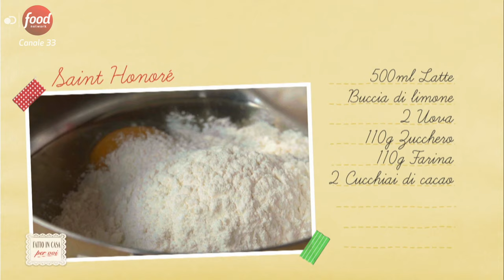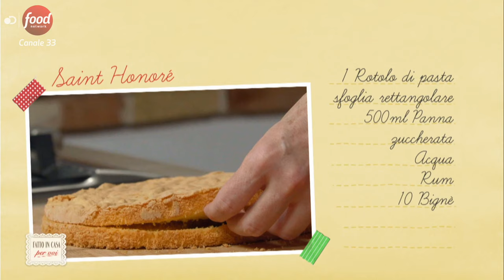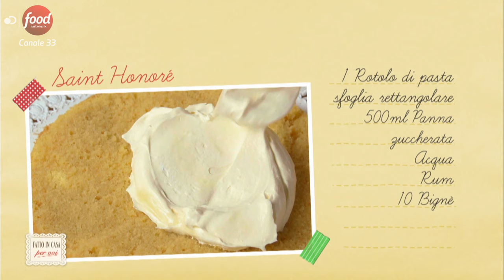TORTA SAINT HONORÉ Ricetta Facile di Benedetta - "Fatto in casa per Voi" su Food Network canale 33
𝗩𝗶𝗱𝗲𝗼 𝗥𝗶𝗰𝗲𝘁𝘁𝗮 𝗘𝘀𝘁𝗿𝗮𝘁𝘁𝗮 𝗱𝗮𝗹 𝗺𝗶𝗼 𝗣𝗿𝗼𝗴𝗿𝗮𝗺𝗺𝗮 𝗧𝗩 "𝗙𝗔𝗧𝗧𝗢 𝗜𝗡 𝗖𝗔𝗦𝗔 𝗣𝗘𝗥 𝗩𝗢𝗜"
𝗶𝗻 𝗼𝗻𝗱𝗮 𝘀𝘂 𝗙𝗢𝗢𝗗 𝗡𝗘𝗧𝗪𝗢𝗥𝗞 𝗰𝗮𝗻𝗮𝗹𝗲 𝟯𝟯 𝗲 𝘀𝘂 𝗥𝗘𝗔𝗟 𝗧𝗜𝗠𝗘 𝗰𝗮𝗻𝗮𝗹𝗲 𝟯𝟭 𝗼𝗴𝗻𝗶 𝗦𝗮𝗯𝗮𝘁𝗼 𝗮𝗹𝗹𝗲 𝟭𝟰:𝟰𝟱

𝗣𝗼𝘁𝗲𝘁𝗲 𝗿𝗶𝘃𝗲𝗱𝗲𝗿𝗲 𝗹𝗲 𝗽𝘂𝗻𝘁𝗮𝘁𝗲 𝗱𝗶 "𝗙𝗮𝘁𝘁𝗼 𝗶𝗻 𝗰𝗮𝘀𝗮 𝗽𝗲𝗿 𝗩𝗼𝗶" 𝘀𝘂 𝗗-𝗣𝗹𝗮𝘆

TORTA SAINT HONORÉ - Ricetta Facile di Benedetta

Oggi vi propongo una ricetta facile per realizzare in casa la Saint Honoré, una delle torte più famose della pasticceria internazionale. E’ una torta di origine francese e si dice che chi sa prepararla è capace di realizzare qualsiasi dolce. Il motivo è semplice: la saint honoré racchiude tutte le preparazioni base della pasticceria, ovvero il pan di spagna, la crema pasticcera, la pasta choux e la pasta sfoglia.  Ovviamente nella mia versione ho cercato di semplificare al massimo l’esecuzione di questa torta, infatti useremo i bignè e la pasta sfoglia già pronti. Se volete rendere ancora più semplice e veloce la realizzazione della saint honoré, potete preparare in anticipo il pan di spagna, la crema e il disco di pasta sfoglia…e a quel punto non vi rimarrà altro che assemblarla. La saint honoré è  stata la torta con cui ho festeggiato tanti compleanni; negli anni ’80 era la torta più famosa e richiesta e oggi sono felice di proporvela in una versione accessibile a tutti!

✪ INGREDIENTI ✪
PER IL PAN DI SPAGNA
3 uova
110 grammi di zucchero
110 grammi di farina

2 uova
4 cucchiai di zucchero
4 cucchiai colmi di farina
500 ml di latte
buccia di un limone
2 cucchiai di cacao amaro
ALTRI INGREDIENTI
500 ml di panna vegetale già zuccherata
1 rotolo di pasta sfoglia rettangolare
10 bignè già prontiINGREDIENTI